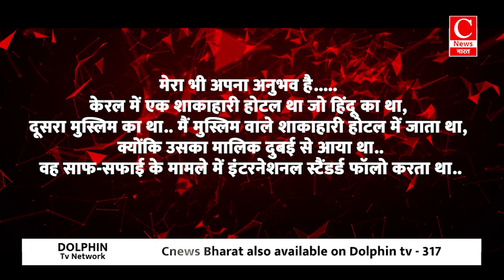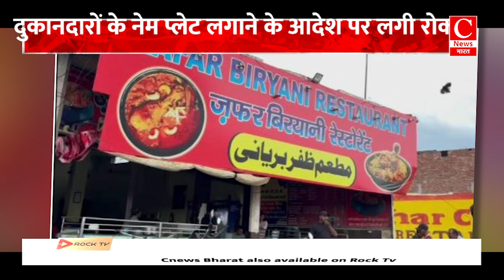कांवड़ यात्रा रूट नेम प्लेट विवाद पर बड़ा आदेश, सीएम योगी को मिला नोटिस || Cnews Bharat